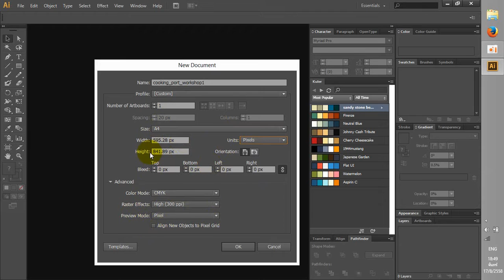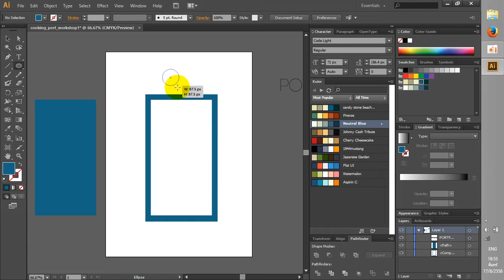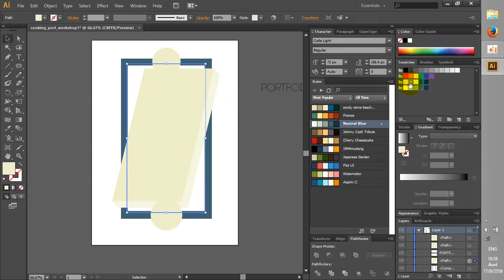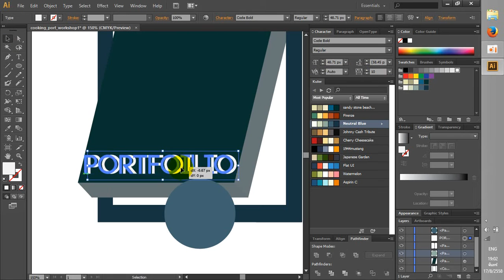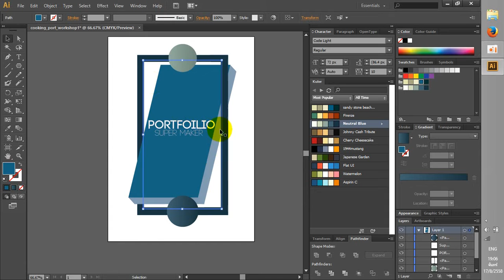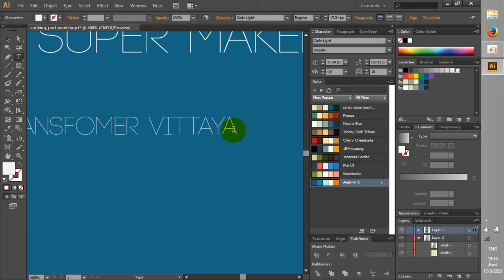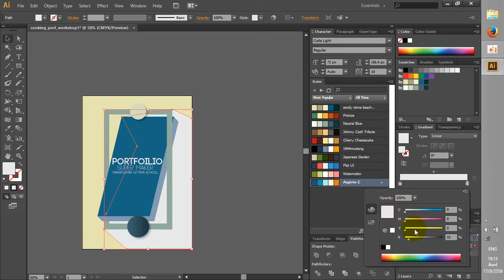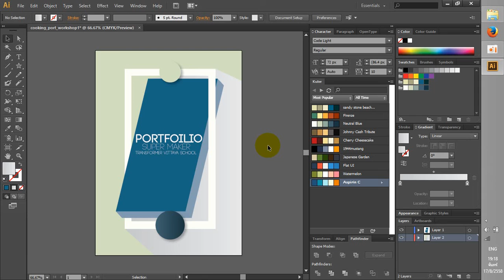สอนทำ Portfolio ด้วย Illustrator [workshop2]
Workshop 2 : ทดสอบ Adobe Illustrator
ไม่ได้ออกแบบ หรือวางแผนไว้เลยนะครับ
ทำตามอารมณ์ล้วนๆ

เชิญร่วมบริจาค สมทบทุนแก่เรา รายละเอียดด้านล่างเลยจ้า

สนใจให้ออกแบบ Portfolio

แนะนำ ติชมได้ที่ comment เลยครับ :)
ช่องทางในการ บริจาค
เชิญร่วมบริจาค สมทบทุนแก่เราได้ที่ ...
[สามารถใส่จำนวนเงินที่ท่านต้องการลงไปได้เลยครับ]
► รหัสพร้อมเพย์(เบอร์โทรศัพท์) : 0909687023
บัญชีธนาคาร
► ธนาคารกสิกรไทย 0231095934 สาขาเซ็นทรัลพลาซ่า แกรนด์พระราม 9
TrueWallet (ทรูวอลเลท) โอนเงินระหว่างบัญชี
TrueMoney Card (บัตรเติมเงินทรูมันนี่) หรือ tmt
หรือ TMTopup Username : basketstudio

บริจาคทำไม ?
= การทำ Content ขึ้นมาหนึ่งครั้ง ต้องหา Resource เพื่อที่จะนำมาเป็นข้อมูลในการนำเสนอผ่าน Youtube
ซึ่งแน่นอนว่ามันไม่ได้ฟรีไปทั้งหมด และสิ่งหนึ่งที่ผมอยากจะบอกทุกๆท่านนะครับ คือ hardware ที่ผมใช้ทุกวันนี้
คือ Notebook Acer 4752 ที่มีอายุ 4 ปี ซึ่งมันทำให้ผมไม่สามารถอัด Video แบบ Full HD 1080p ได้เพราะจอมันเป็น 720p
เงินบริจาคของท่าน จะถูกนำไปเป็นส่วนหนึ่งในการหา Resource และ budget ในการซื้อคอมพิวเตอร์เครื่องใหม่
เพื่อที่จะนำมาผลิต Contect ใหม่ๆ ให้แก่ทุกท่านครับ
( หากท่านใดไม่ต้องการบริจาคก็ไม่ได้ว่าอะไรครับ )

My Hardware is
Labtop : Acer 4752 with i5-2450m (low-end)
it's over 4year old
Thank you :D
Join US! อยากเข้ากลุ่มของเรา ! มาได้เลย!

= Program for use =
Record : oCam
Editor : Youtube Editor